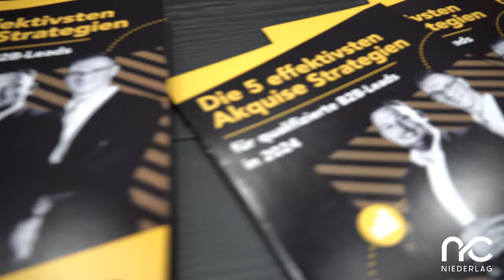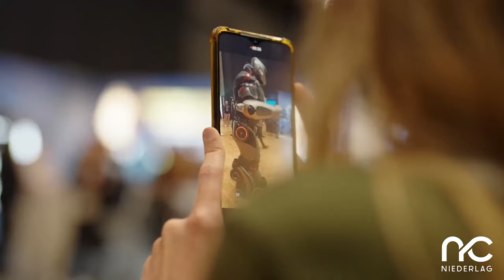VLOG: Contra 2024 - Die KI Marketing-Konferenz in Düsseldorf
Fast jeder Agenturinhaber, Coach, Berater oder Unternehmer eines kleinen oder mittelständischen B2B-Unternehmens hatte bereits Berührungspunkte mit der telefonischen Kaltakquise. Bis heute gilt sie als kostengünstigste und effizienteste Methode, um Leads für sein Unternehmen zu generieren.

Doch jeder, der sich damit auseinandersetzt oder es aktiv betreibt, stößt schnell auf Hindernisse, die die B2B-Kaltakquise beeinträchtigen oder sogar stoppen können.

Wenn auch du Unterstützung bei der telefonischen Kaltakquise benötigst oder schon einmal darüber nachgedacht hast, es einer externen Agentur abzugeben, stehen wir dir gerne für ein kostenloses Erstgespräch zur Verfügung.

Kapitel:
00:00 - Intro
00:40 - Warum Messen?
02:25 - Ankunft in Düsseldorf
03:30 - Tag 1 der Messe
03:50 - Austausch mit Jonas Eisert (Loft Film GmbH)
06:25 - Austausch mit Sascha Sprugis (Deepsoul)
09:06 - Austausch mit Yuran Liu (Baulig Consulting GmbH)
10:51 - Tag 1 Outro
11:36 - Tag 2 der Messe
12:15 - Fazit + Tipps